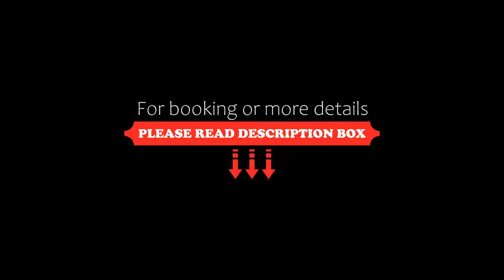Grand Hotel Alingsås, Alingsås, Sweden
About Property:
Built in 1911 and renovated with many of the original features carefully retained, the Grand Hotel in Alingsås is conveniently situated within 100 m of the Alingsås train station. The Alingsås Museum is located right across the street.
Cable TV, a desk and private bathroom are featured in all rooms at Grand Hotel. Rooms are located in the main building or in the annex located just across the street. All rooms are e...
Property Type: Hotel
Address: Bankgatan 1, 441 30 Alingsås, Sweden
Searching For
1. Grand Hotel Alingsås - Alingsås - Sweden
2. Grand Hotel Alingsås - Alingsås - Sweden Address
3. Grand Hotel Alingsås - Alingsås - Sweden Rooms
4. Grand Hotel Alingsås - Alingsås - Sweden Amenities
5. Grand Hotel Alingsås - Alingsås - Sweden Offers and Deals
Audio Credit:
Track Title: Blank Slate
Artist: VYEN